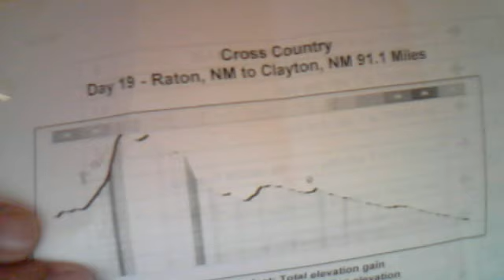Day 19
JeffLipschultz's webcam video September 30, 2010, 02:20 PM